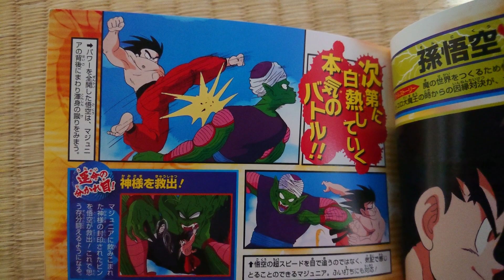ドラゴンボール(無印)孫悟空VSピッコロ(マジュニア)